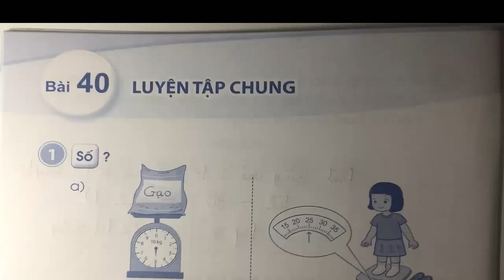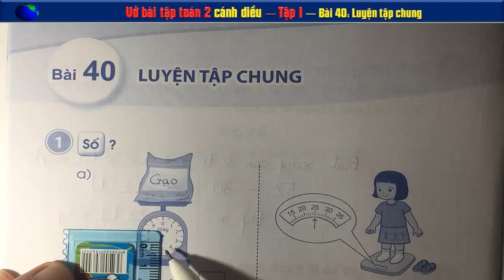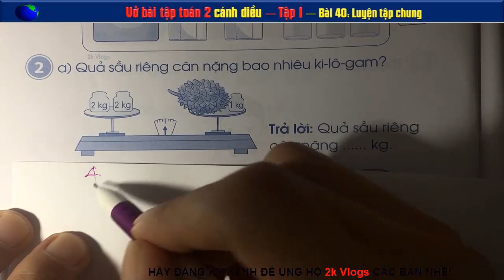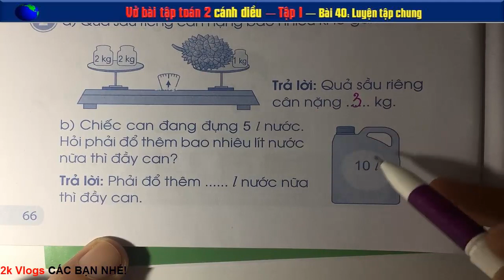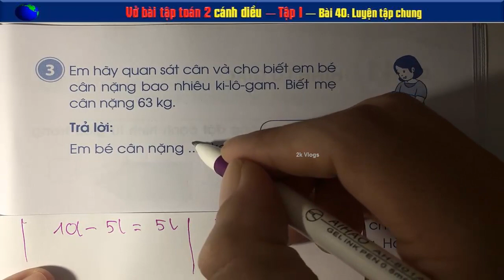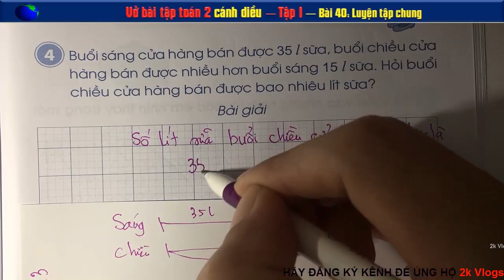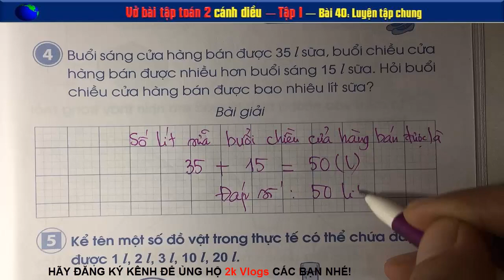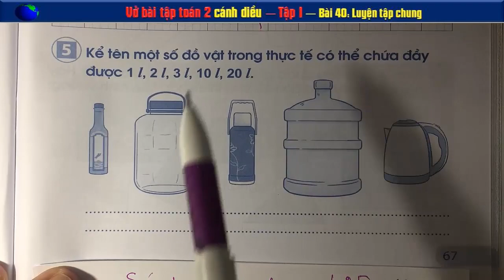Vở bài tập toán lớp 2 - cánh diều - Bài 40 Luyện tập chung -Trang 66,67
👇 Xem nhiều hơn các video của 2k Vlogs 🌴